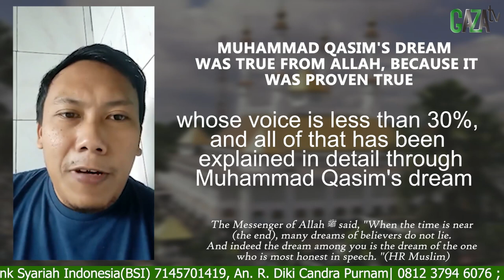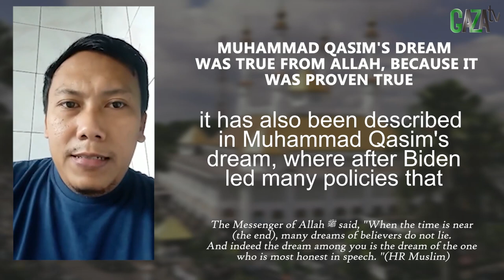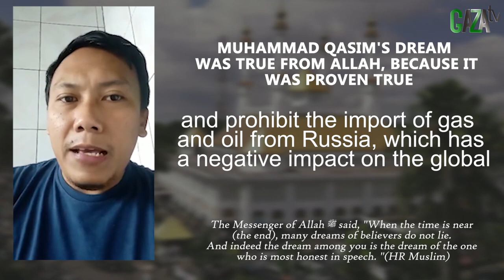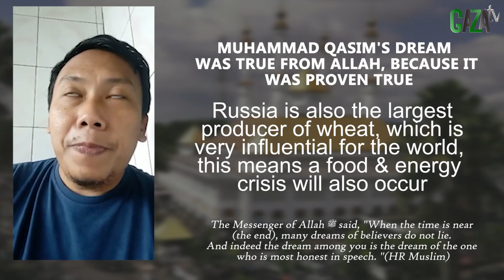MIMPI MUHAMMAD QASIM DARI ALLAH || GAZAtv